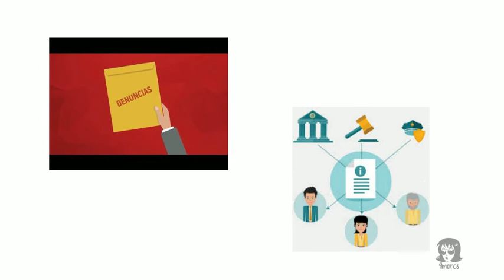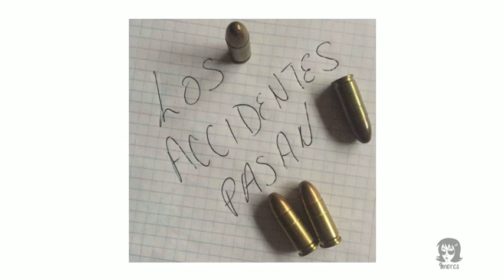Top 5: Datos impresionantes que reveló Anonymous